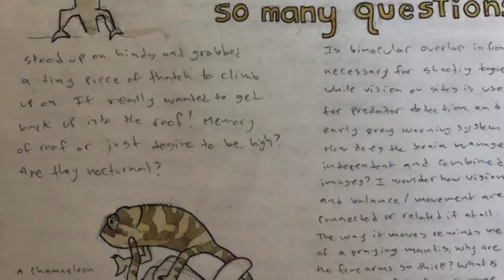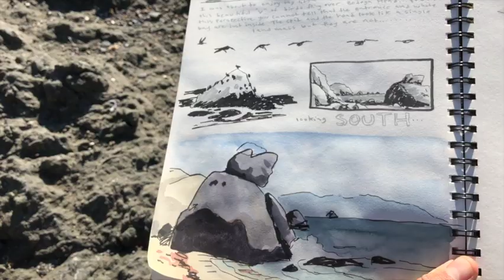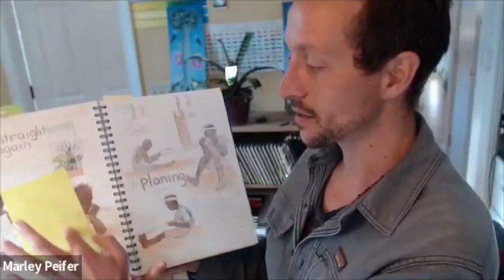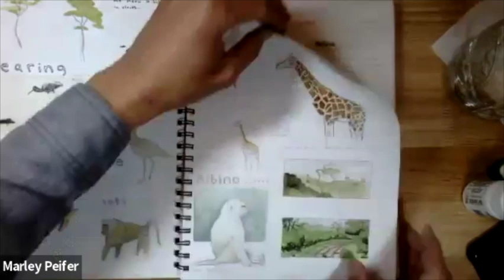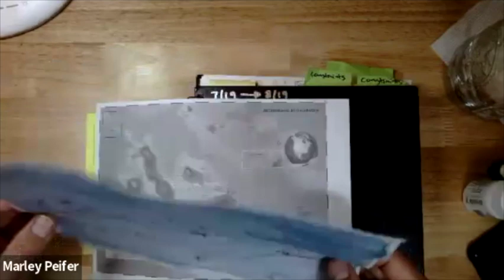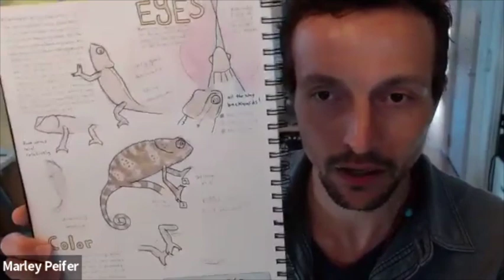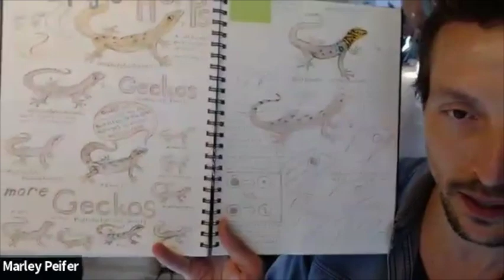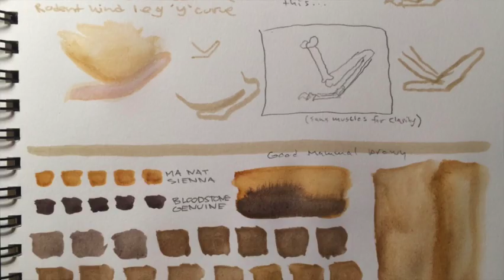Nature Journaling Expedition: How to Prepare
Nature journaling is the best way to make the most of a once in a lifetime experience. In this seminar I share my top tips on how to prepare and train for a nature journaling expedition. Whether you are going to the Galapagos, Tanzania, the Amazon, the Grand Canyon or somewhere near home these tips will help you get prepared.

The Nature Journal Show is made possible by viewers like you.

Here are links to some of the materials I will use on my next nature journaling expedition to the Galapagos(these are affiliate links so I get a small commission at no extra cost to you.)

My Sketchbook
Close Focus Binoculars
My Mini Sketchbook with same paper
Pilot Futayaku Gray and Black Brush pen
Fude Demanen Fountain Pen
Carbon ink
Watercolor
Pentel Waterbrush Large
Chairs
Small Folding Stool
White lines (good for water, waves, eye reflections)
Presto Jumbo Correction Pen
Uni-ball Signo White Gel Pen

Thanks to all my current patrons: Tamara, Jodi, Aneta, Juliet, Dianna, Spinnity, Diana, Amber, Rina, Jose, Kirstie, Charlotte, Sara, Adam, Jessica, Clara, Maria, Cati, Christina, Laurie, Shannon, Candy, Maggi, Valerie, Deborah, Melinda, Shirley, Silvia, Alex, Stephanie, Dianne, Miriam, Marilynn, Amy, Kristin, Eddie, Bethan, Dawn, Akshay, Zeffie, Terry, Jessie, Angela, Stacy, Leslie, Margarita, Hannah, Sandra, Tina, Sandra, Julie, Barbara, Deborah, Roberta, Sabrina, Stephanie, Loretta, Saphira, Amy, Sandy, Terri, Corina, Yvea, Jeanne, Suzanne,  Helen, Mason, Tiffany, Petrina, Eli, Olga, Kate, Rebecca, Barbara, Kit, Constance, Rose, Karen, Amy, Deb, and Jan.